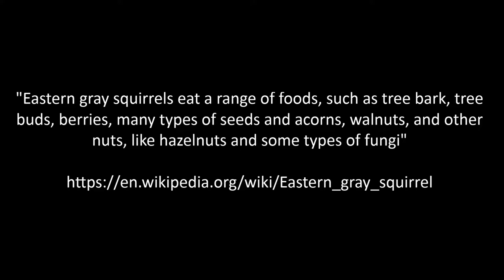Gray Squirrel Eating Wax Moth Larva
Letting nature clean up the wax moth messes.